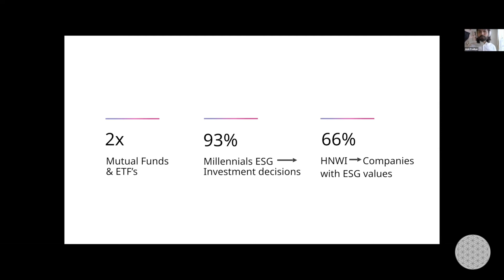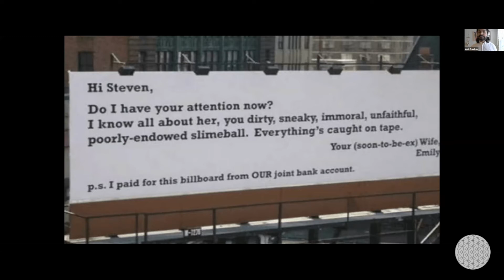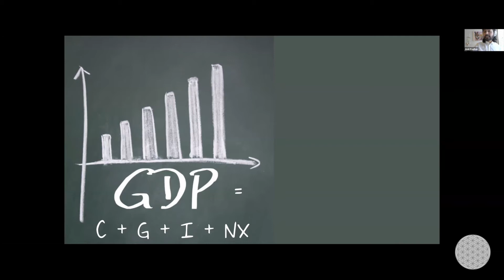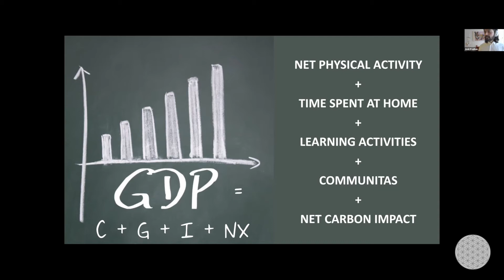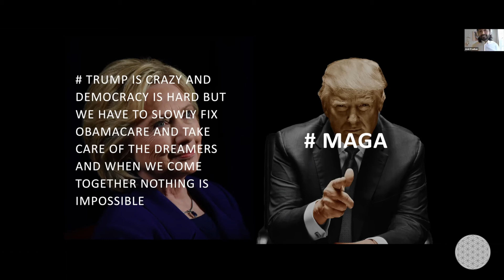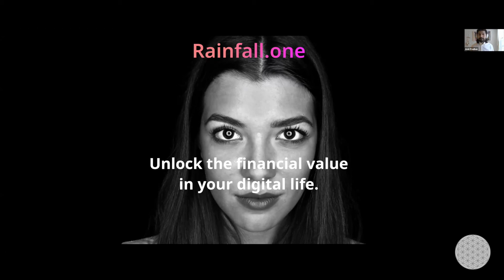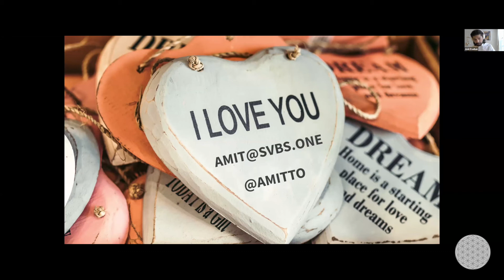The Great Reset | Amit Pradhan,SF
The Great Reset(Amit Pradhan,SF) | Global Unit Unconference 1 | 1st May 2020 | Sharing and Exchanging ideas by entrepreneurs, artists, investors, change-makers and futurists.